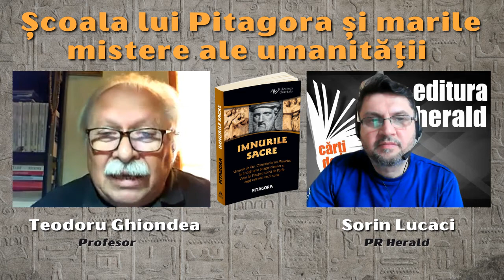Școala lui Pitagora și marile mistere ale umanității - Teodoru Ghiondea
În fascinanta lume a culturii antice grecești, personalitatea istorică și figura marcantă a lui Pitagora din Samos a dominat epoca prin geniul matematicii și dragostea față de înțelepciune (philo-sophos). Dar cine a fost cu adevărat Pitagora pentru epoca sa, și de ce este importantă pentru patrimoniul cultural universal atât opera, cât și școala pe care a înființat-o la Crotone, în sudul Italiei? Cum întelegem prin intermediul discipolilor săi învățătura pe care ne-o transmite Pitagora peste milenii? De ce a fost Pitagora un personaj atât de respectat în epocă?

Vom discuta vineri, 8 octombrie, de la ora 19:00, cu profesorul Teodoru Ghiondea, într-un nou episod al Dialogurilor Herald despre cartea „Imnurile Sacre - Versurile de Aur, Comentariul lui Hierocles la învățăturile pitagoricienilor și Viața lui Pitagora scrisă de Porfir după cele mai vechi surse", carte publicată în colecția Bibliotheca Orientalis a editurii Herald.

Vom afla de la invitatul nostru ce reprezintă imnurile sacre sau versurile de aur ale lui Pitagora, regula de viată a pitagoricienilor, asceza lor purificatoare, etica și morala lor sacră, teoria lor despre cunoaștere, ideile și credințele uneia dintre cele mai renumite școli filosofice ale antichitătii grecești.

📖 „Imnurile Sacre - Versurile de Aur, Comentariul lui Hierocles la învățăturile pitagoricienilor și Viața lui Pitagora scrisă de Porfir după cele mai vechi surse", Pitagora, Porfir, Hierocles